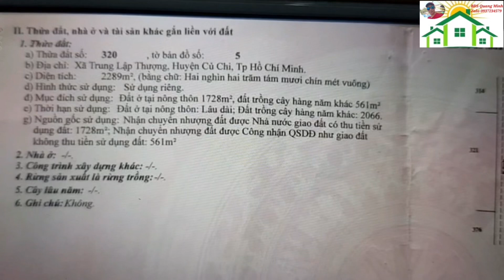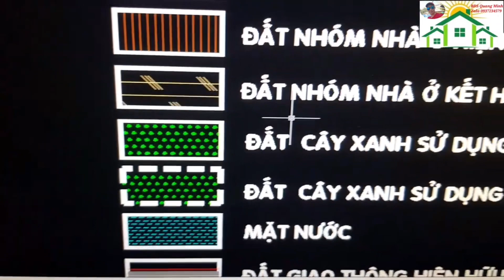Đất Full thổ cư 44,6m x 50m Mt đường Trung Lập Củ Chi giảm giá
Bán đất 44,6m x 50m tổng 2289 có 1728m thổ cư mặt tiền đường Trung Lập xã Trung Lập Thượng huyện Củ Chi cách đường Tỉnh Lộ 7 khoảng 5km , cách thị trấn Củ Chi 12km .
Chức năng khu đất là khu dân cư kết hợp sản xuất
♡♡ Cần bán 12,5 Tỷ thương lượng